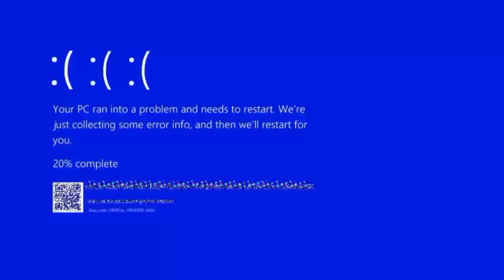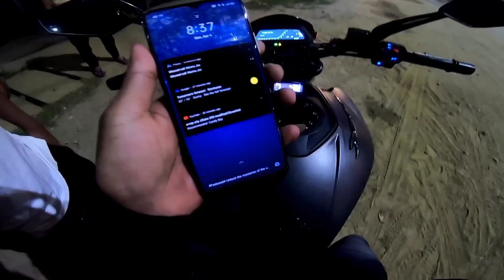MEETING COLLEGE MATE AFTER MANY YEARS BACK, TINGKHANG 2 DIBRUGARH 2 DULIAJAAN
HEY ALL, AGAIN WELLCOME BACK TO AN ANOTHER VIDEO, HOPE U ALL R DOING FINE.

THIS IS MY 2ND VIDEO THAT'S GONNA BE A SIMPLE JOYRIDE FROM TINKHANG TO DIBRUGARH TO DULIAJAAN.SOOO NOTHING ELSE MORE, ENJOOOYEEEE...😍
TILL THEN...
keep smiling keep loving, shining out TRINAYAN HANDIQUE.